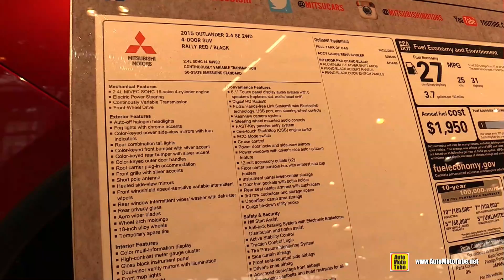2015 Mitsubishi Outlander SE 2.4L 2WD - Exterior and Interior Walkaround - 2015 Chicago Auto Show